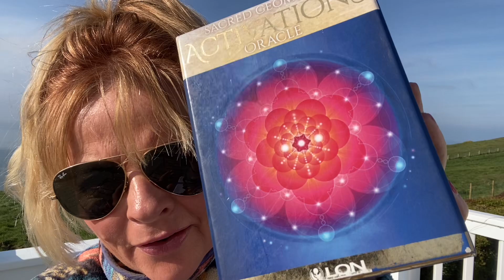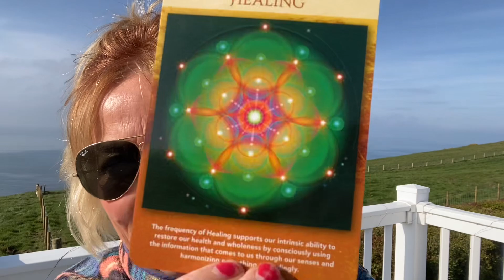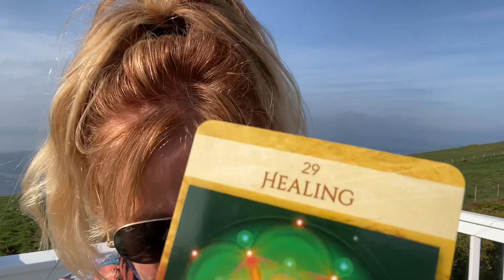Twin Flames 🔥 HEALING - CHANNELLED LETTER 29 🌈